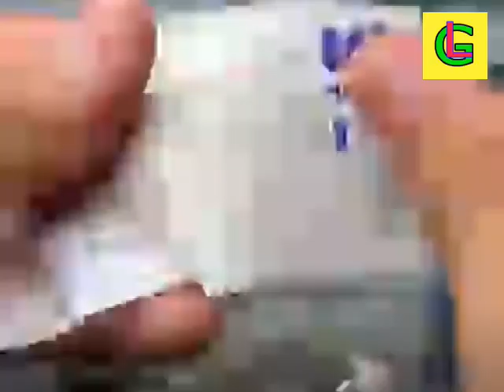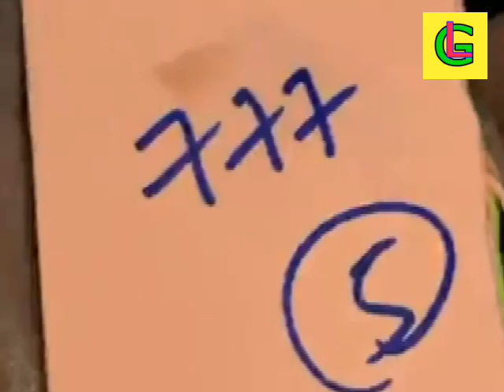EXPENSIVE BURMESE JADEITE 8 D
မြန်မာ ကျောက်စိမ်းဈေး MYANMAR JADEITE PRICE contact to 緬甸翡翠價ราคาหยกพม่าミャンマー翡翠の価格미얀마 옥 가격 HARGA JADE DI MYANMAR म्यांमार में जेड की कीमतតម្លៃ JADE នៅប្រទេសមីយ៉ាន់ម៉ាミャンマー翡翠の価格미얀마 옥 가격